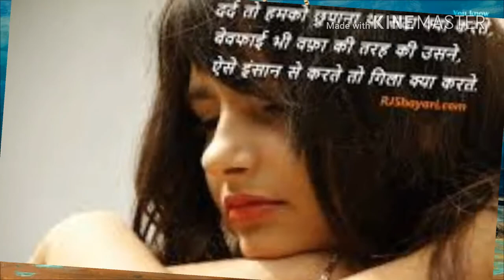जिला गोपालगंज. सुमन कुमारी +dharmendara Raja new full video album song 2018(1)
Dharmendara Raja gopalganj city